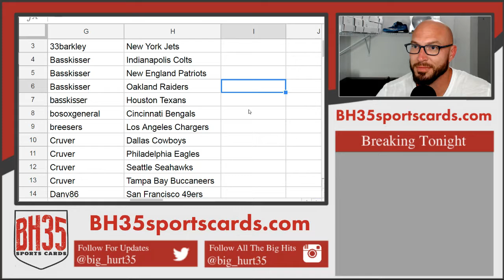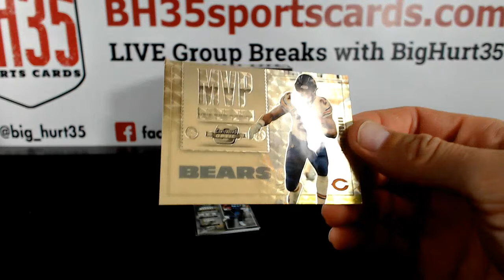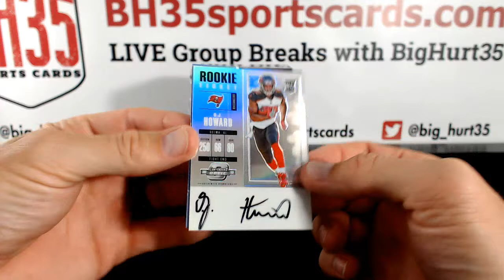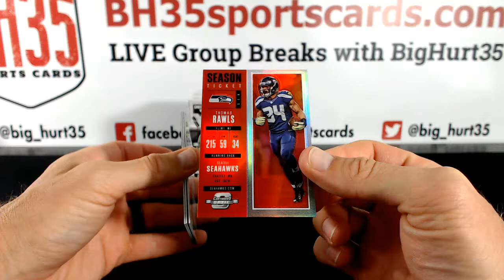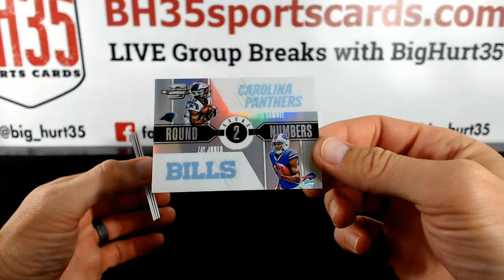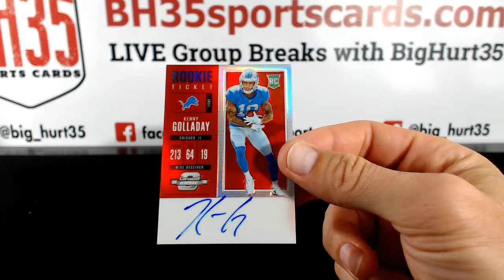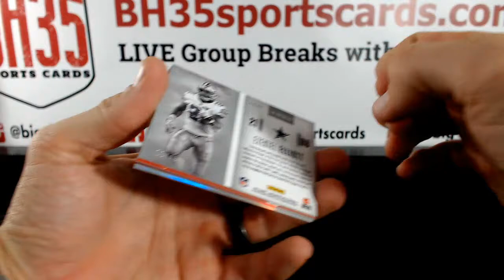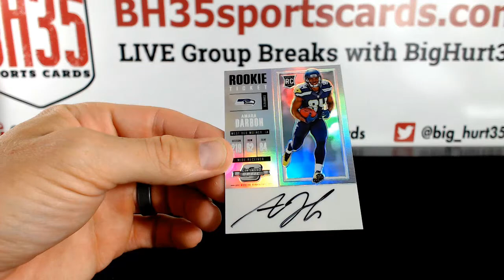2017 Panini Contenders Optic Football | 5 Box Break Pick Your Teams